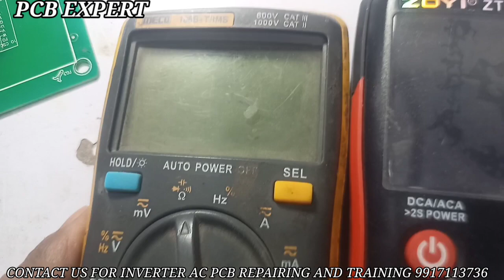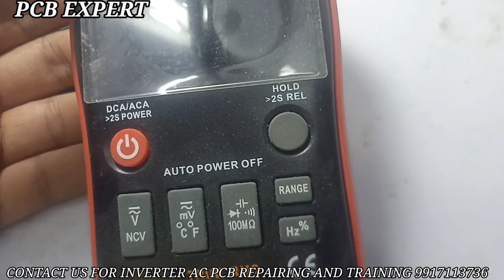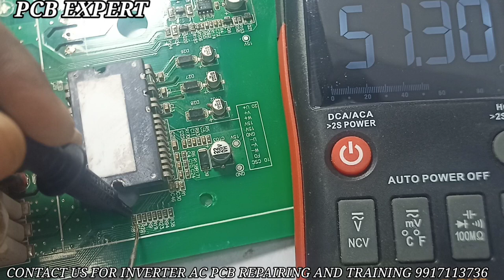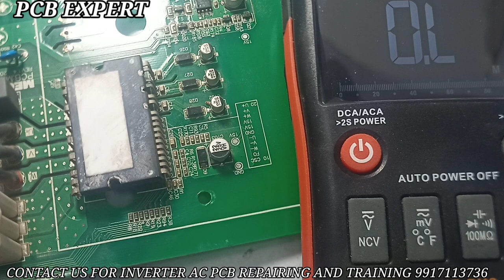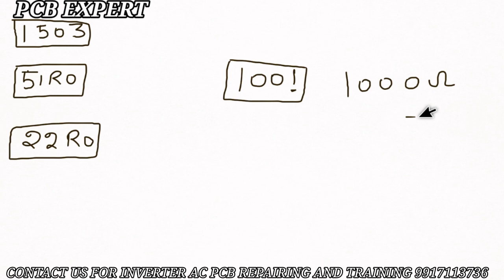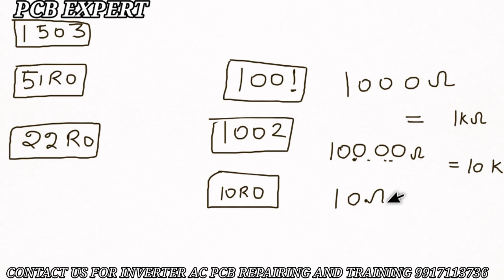RESISTOR CHECKING, RESISTOR CODES , RESISTOR CHECKING BY MELTIMETER PCB EXPERT PART 9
PCB EXPERT PART 9
RESISTOR WORKING ,
RESISTOR CHECKING,
RESISTOR CODES ,
RESISTOR CHECKING BY MELTIMETER ,
RESISTOR PROBLEMS ,
INVERTER AC REPIR,
HOW TO REPAIR INVERTER AC PCB
AC INVETER  FAN SECTION
INVERTER AC PCB BOARD REAPIR
AC PCB FAULTY
IC 2003 WORKING
INVERTER AC PCB MCU,
INVERTER BOARD PROBLEM,
AC MOTOR WORKINGTo Watch in Urdu Hindi

  DC Inverter AC board Outdoor Circ...
in this video DC Inverter AC board Outdoor Circuit Description Explained,
 How to Test, Troubleshoot & Repair
How to Test dc inverter ac board, Troubleshoot & Repair KFR51W/BP2
inverter ac pcb full explained
how to repair invertor ac pcb,circuit diagram,
invertor ac pcb repair,
inverter ac not cooling,working
,outdoor unit not working,
inverter ac outdoor not working
,inverter,inverter ac repair,
ac pcb service center,fault finding,repairing,troubleshooting
,printed circuit board,
dc inverter ac pcb,outdoor unit not turning on
AC circuit board repair
ACcircuitboardrepair
ACpcbRepair
 PCB Repair center
PCB Repair AC
PCB Repair course in hindi
PCB Repair Kese Kere
PCB Repair inverter AC
inverter AC pcb Repair
inverter AC pcb testing
inverter AC pcb price
inverter AC pcb bourd repair
split AC pcb Repair
blue star inverter AC pcb Repair
Samsung split ac pcb bourd repair
split ac pcb board
inverter ac repairing course.
inverter ac pcb repairing course,
best ac training institute.
indoor unit of AC has a motor.
 Blower motor.
 How AC motor works with capacitor.
  I we have told zero crossing in detail if you If you do not know about this, then watch this video.
 you must watch this video completely so that everyone can understand everything.
Circuit working and daigram zero crossing detection.